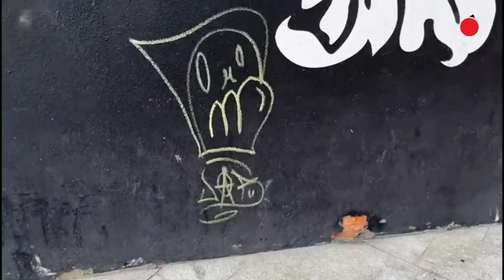La zona vieja de Verín: "pintadas" que ensucian el mobiliario